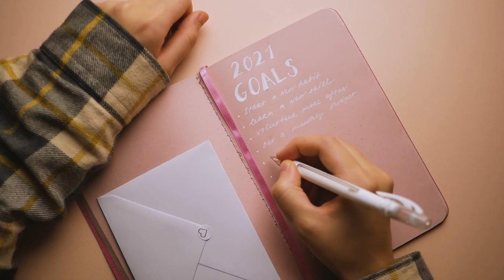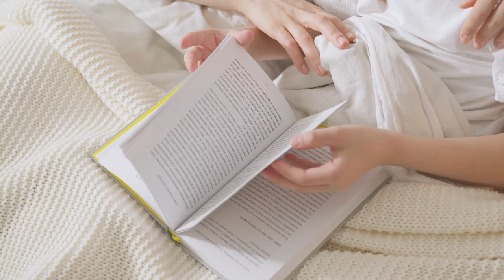12 Nichos Rentables en Amazon KDP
12 Nichos Rentables en Amazon KDP. Aquí te cuento cómo puedes ganar dinero publicando libros de bajo contenido, mediano contenido y alto contenido TODO el año en Amazon KDP.

👉¡Regístrate GRATIS para el masterclass y aprende a construir un negocio rentable y escalable en Amazon KDP!

60% HELIUM10 PARA LATINOAMÉRICA: Este enlace es para las personas que viven en Latinoamérica. Hay un descuento del 60% si obtiene la membresía por un año: Platinum

👉 ¿Te interesa conocer el sistema multinicho y obtener un ebook gratuito para emprender?